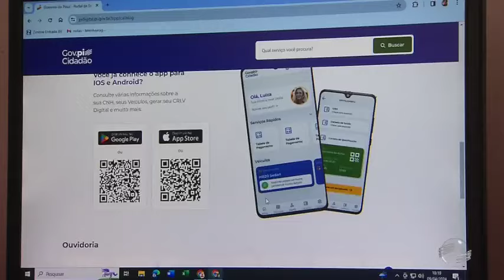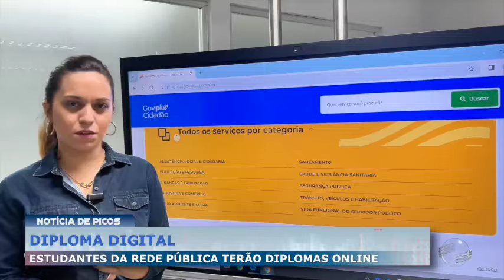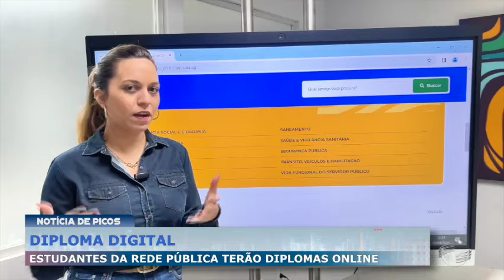Estudantes da rede pública terão acesso a diplomas de forma online